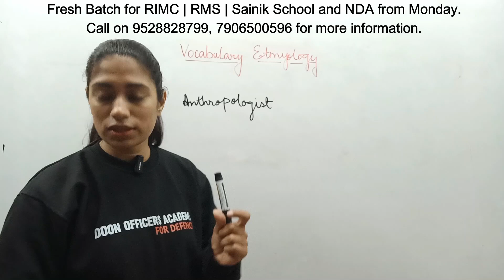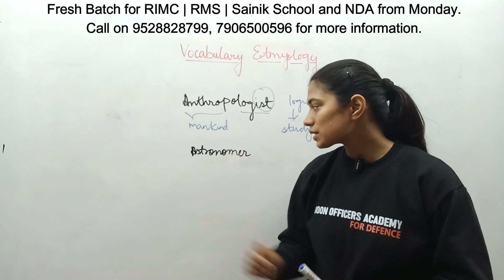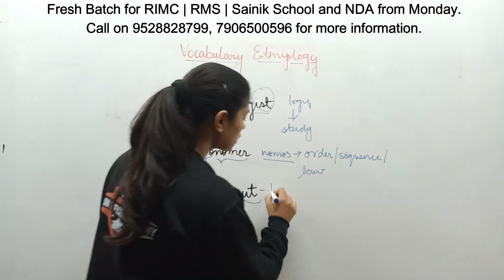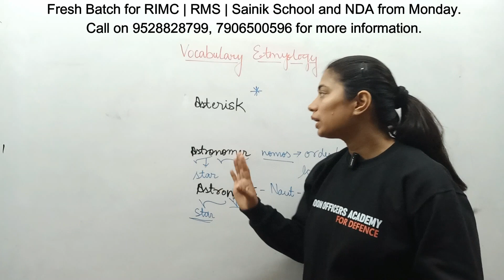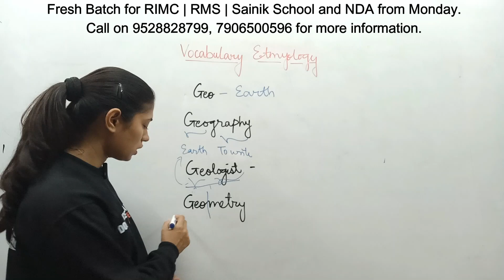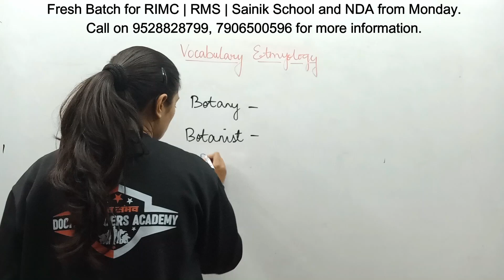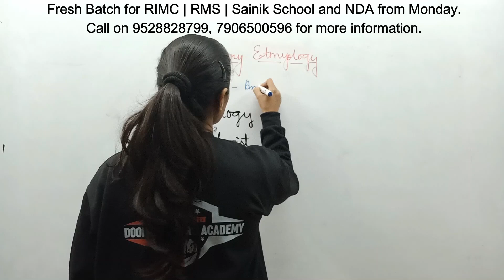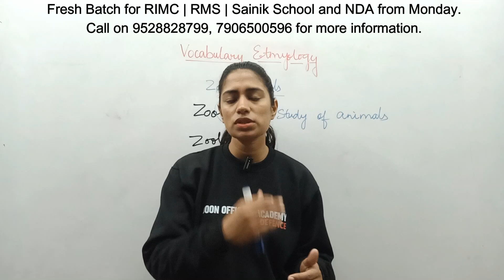FREE NDA English Vocabulary Synonyms PYQ | NDA-1 2023 Exams | Complete Course NDA | NDA Exam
Doon Officers Academy has started best NDA maths classes with best maths faculty of India to prepare candidates for guaranteed selection .
Our course is designed as per the NCERT so that u can crack the NDA without difficulty in fast way. Our classroom courses are Designed in the fine pattern so that the candidates become cadets.
NDA GUIDANCE IS AVAILABLE IN OUR YOUTUBE CHANNEL FOR NDAMATHS